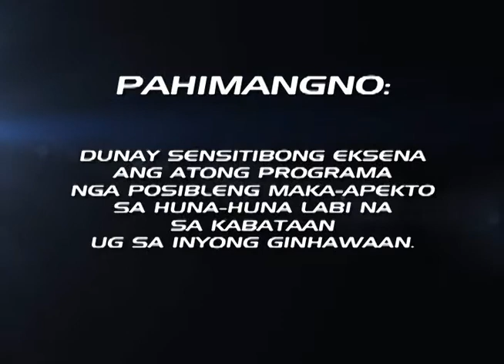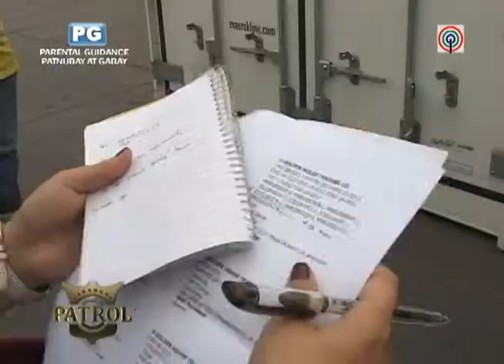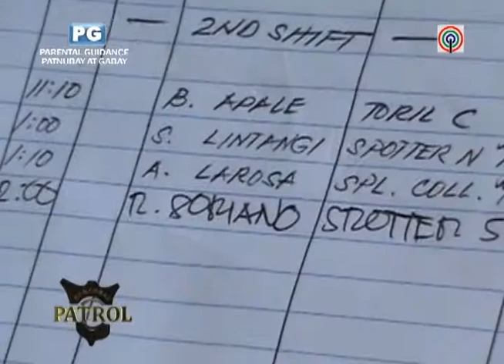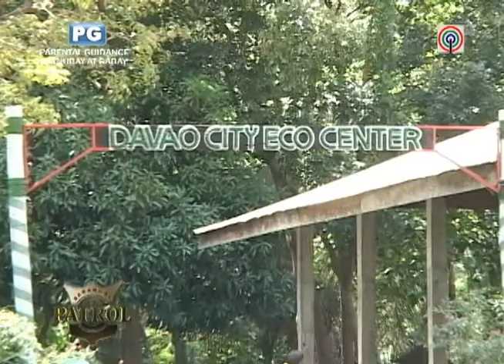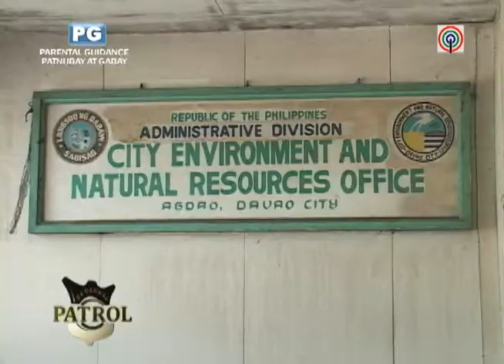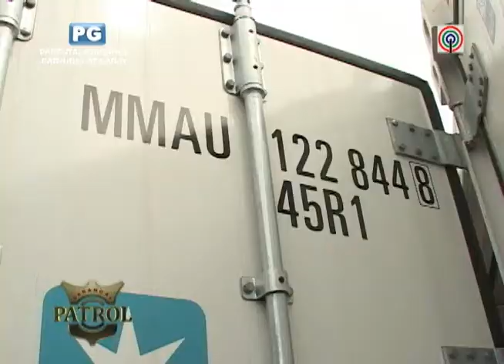BPEP-023A: "Sibuyas Bombay"